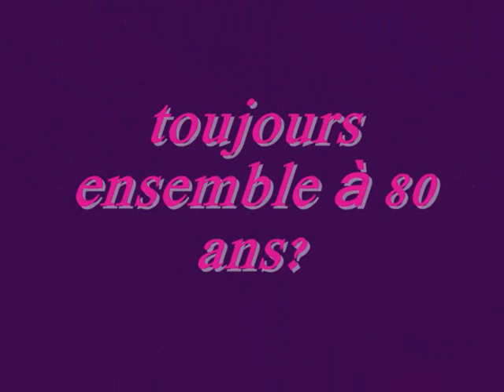nos potes!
ils sont toujours près a faire la fête